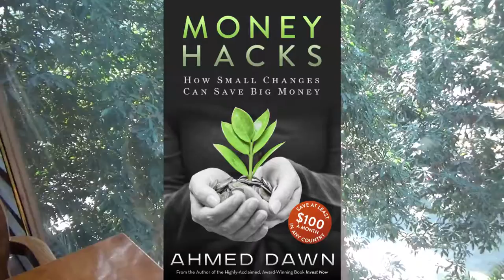Indian Food Lunch at A Restaurant | New Delhi | 17D17 Day 2H | India Travel Vlog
Lunch time in New Delhi between my tours. I forgot to write down the name of this restaurant, but it is right in front of the Le Méridien New Delhi, across the street.

After lunch, I will be heading to the Eternal Gandhi Multimedia Museum and Qutab Minar.

This is my Day 2 travel video in India.

Ahmed Dawn's India travel video.